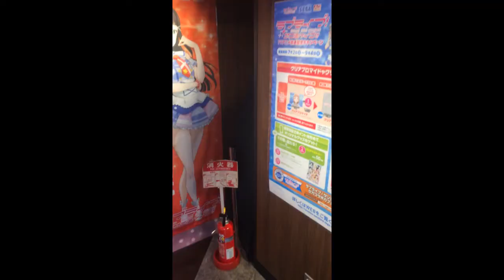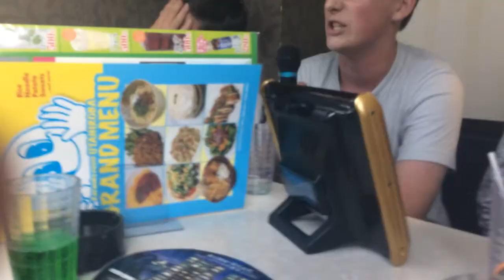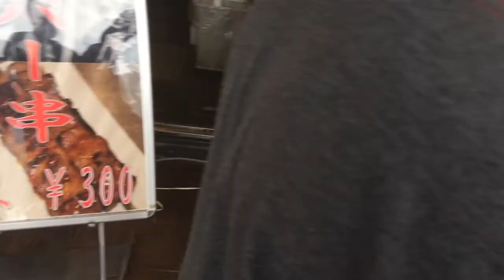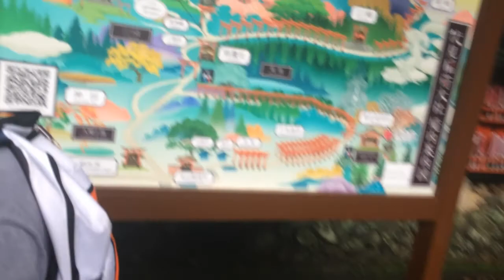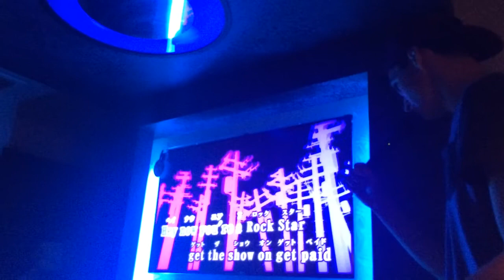JAPAN VLOG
I went to Japan for a week.